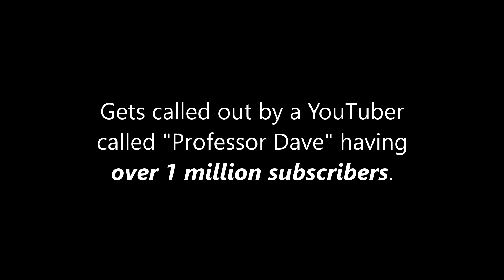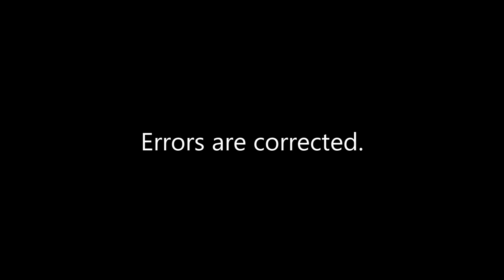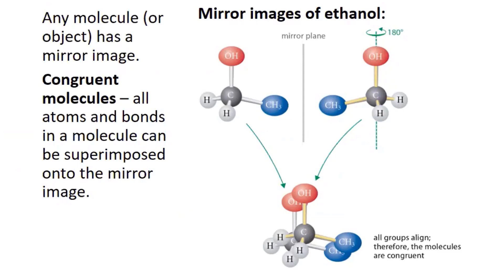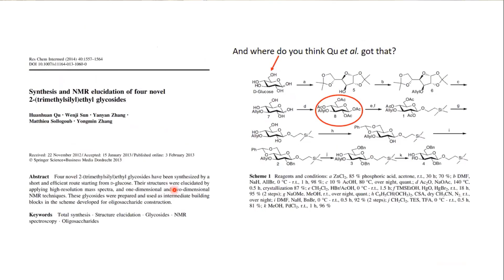Illuminating the Fog Masking Life's Origin: A Course on Abiogenesis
In this compelling series of lectures on abiogenesis, James Tour's riposte slices through both hype and myths using science to critique "science", demonstrating how experts in the field truly remain clueless on the origin of life.

Links in this Series | Addressing Abiogenesis & Common Misconceptions

Link to the cited video ("Elucidating the Agenda of James Tour: A Defense of Abiogenesis") can be found in the video description of Episode 0 - "Reasons for this Series"

The passionate thumbnail for this video uses a still frame image taken from Dr. Tour's video on Flash Graphene when he says "any" in the phrase "any carbon source" at 0:12

If you found this helpful and a blessing to you or learned something new, please share and give this a like or thumbs up.

WeChat - @drjamestour